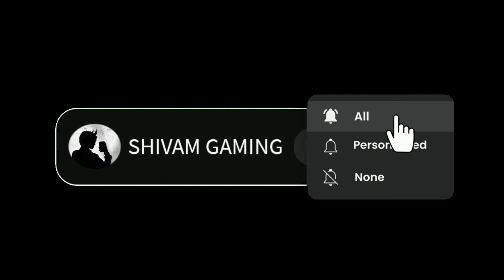BGMI 30th may launch date??😎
Bgmi unban
Release date
bgmi unban news
Unban bgmi

jonathangamingbgmi downloadbgmi unban new videobgmi unban latest newsunban bgmiBgmi news